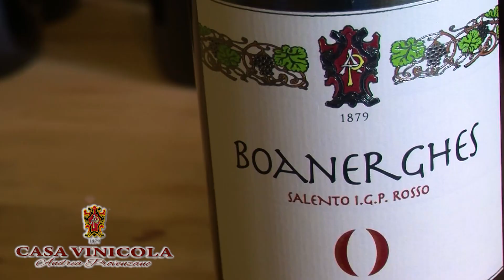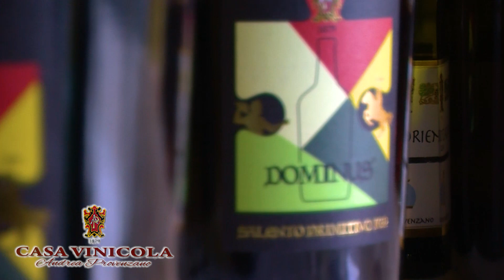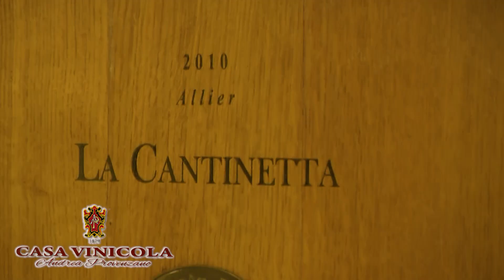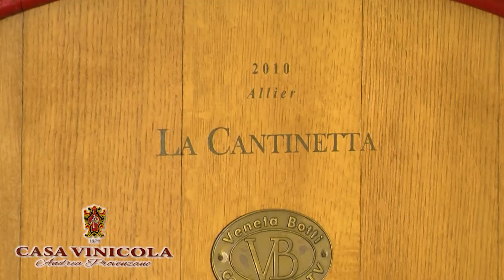La Cantinetta di Andrea Provenzano - Vino Novello 2022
Dal 𝟭𝟴𝟳𝟵 la 𝗙𝗮𝗺𝗶𝗴𝗹𝗶𝗮 𝗣𝗿𝗼𝘃𝗲𝗻𝘇𝗮𝗻𝗼, di generazione in generazione, porta avanti la tradizione, l’esperienza e la passione nel settore della viticoltura e dell’enologia attraverso i suoi pregiati vini.
Abbiamo incontrato l'Enologo 𝗣𝗮𝗻𝘁𝗮𝗹𝗲𝗼 𝗣𝗿𝗼𝘃𝗲𝗻𝘇𝗮𝗻𝗼 che ci parla del ciclo produttivo dei suoi vini, considerati e riconosciuti di alta qualità.

Casa Vinicola "La Cantinetta" di Andrea Provenzano, via San Domenico, 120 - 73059 - Ugento (LE).